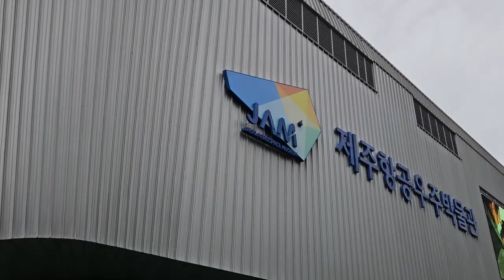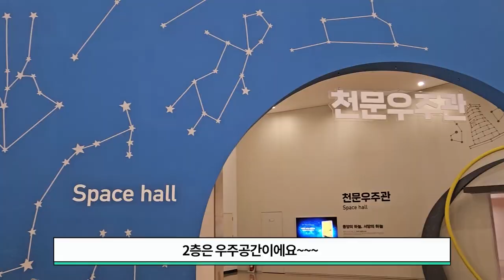제주항공우주박물관 후기!!! || 아이와 함께하는 제주여행 추천!!!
이번 영상은 제주여행중 다녀온 제주항공우주박물관 후기입니다ㅎ
드론 유튜브 채널을 운영하다보니 안갈수가 없었는데요
안갔으면 정말 땅을치고 후회할뻔 했습니다. ㅠㅠㅠㅠ

딸 데리고 박물관, 과학관 정말 많이 가는데 항공우주박물관 너무 좋았어요!
영상으로 다 담지 못해 아쉽습니다..ㅠ